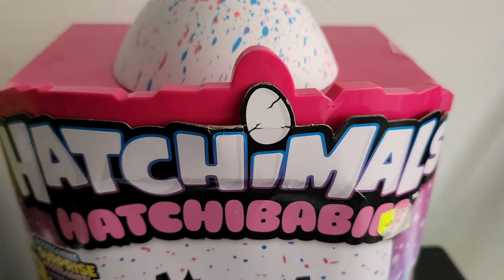Hatchimals Unboxing!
Hatchimals toy! Chachi's first unboxing video!